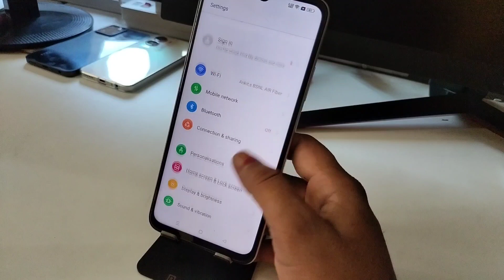oppo f23 double tap screen | oppo f23 me double tap screen on off kaise kare | double tap to wake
oppo f23 double tap screen
oppo f23 me double tap screen on off kaise kare
double tap to wake
how to double tap to screen on and off in oppo f23